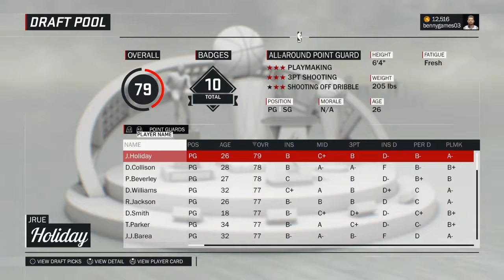The best team in the league - NBA 2k17 Fantasy Draft